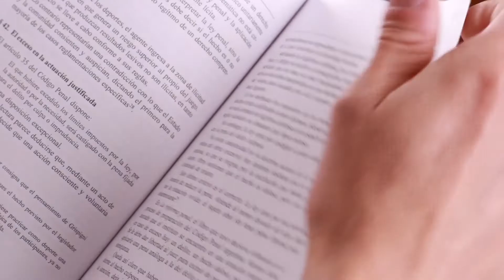Curso Derecho Penal I UNC